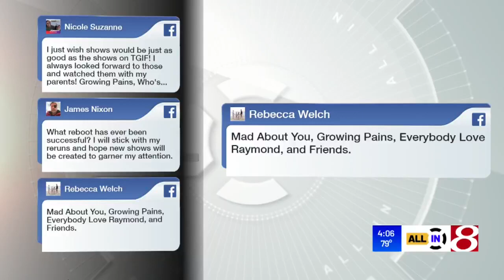"Doggie Dip" pool party in Fishers, Indiana, at YMCA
Randall Newsome | All In - News 8 at 4 p.m.